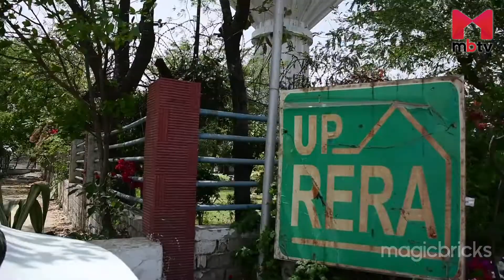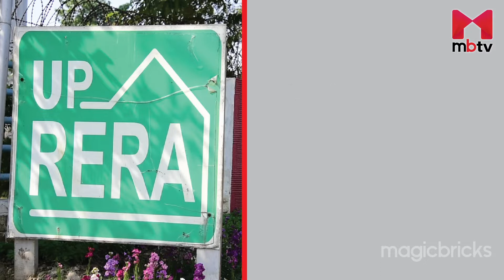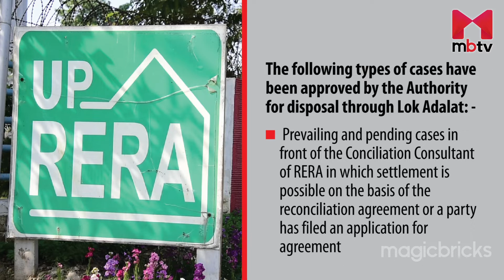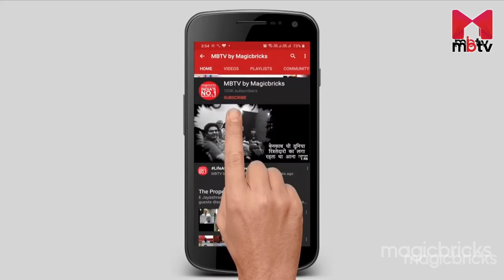UP-RERA to hold National Lok Adalat on July 10 for home buyers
The Uttar Pradesh Real Estate Regulatory Authority (UP RERA) will conduct a Lok Adalat on July 10 to resolve the dispute between homebuyers and builders. Uttar Pradesh RERA in its 59th authority meeting has decided to organise the National Lok Adalat via online medium at Lucknow Headquarter and regional office in Greater Noida.